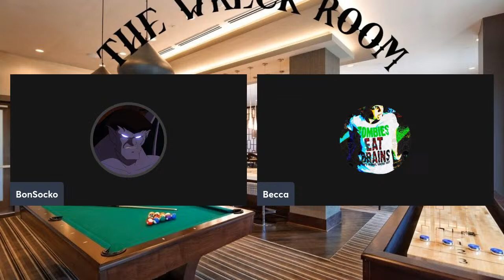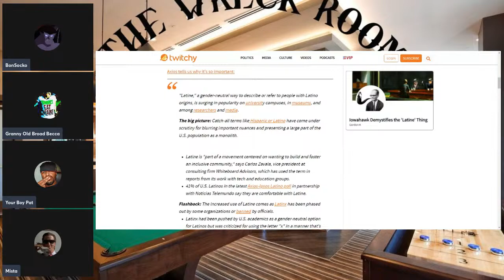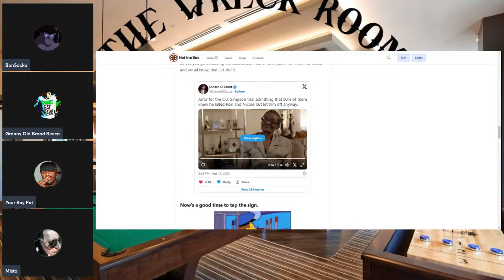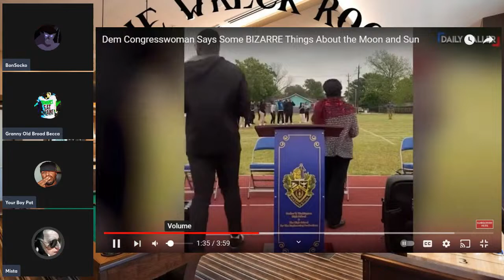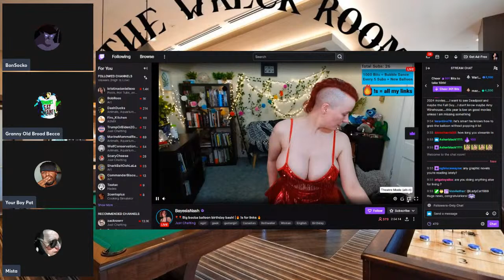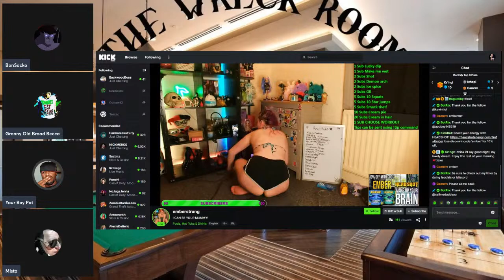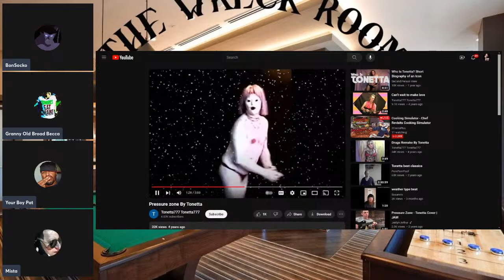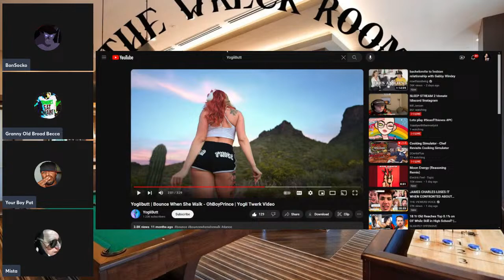The Wreck Room: He Whacks Two, It's Ok They Were White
The Wreck Room Schedule:

Monday 8:00 PST 10:00 CST 11:00 EST
Friday 8:00 PST 10:00 CST 11:00 EST
Sunday 8:00 PST 10:00 CST 11:00 EST

Friends and Family's Links

Our Twitch.Tv Friends